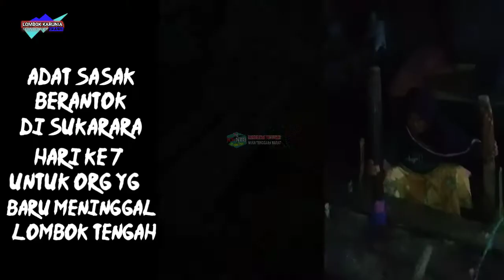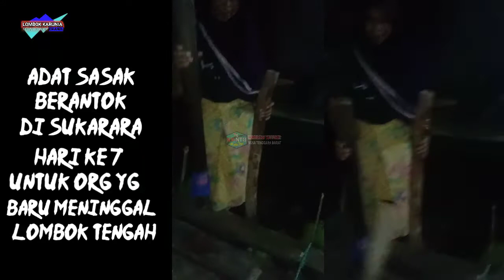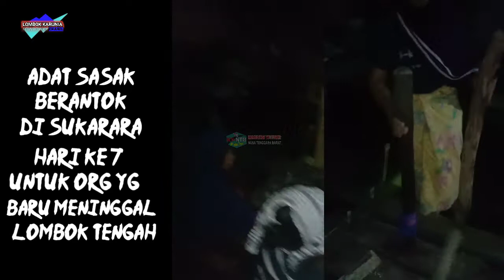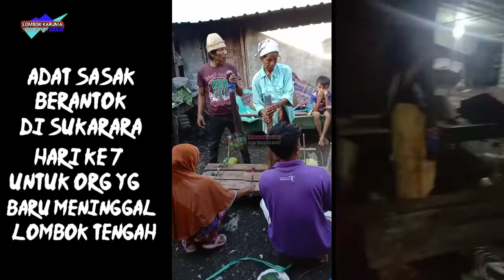BERANTOK hari ke 7 org mningg4l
Adat sasak lombok sukarara lombok tengah BERANTOK untuk hari ke 7 orang mninggl